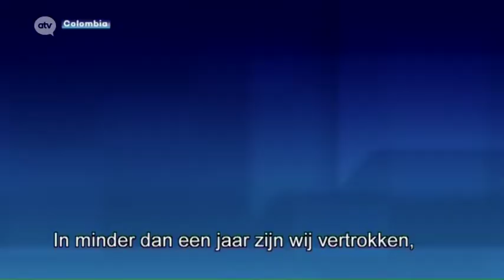Report on Belgian regional TV (atv) - Via PanAm